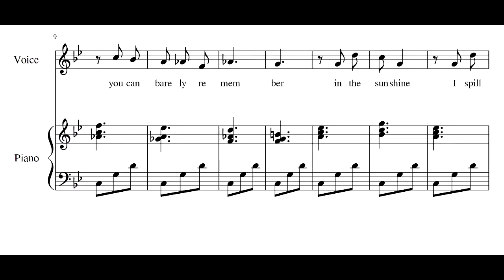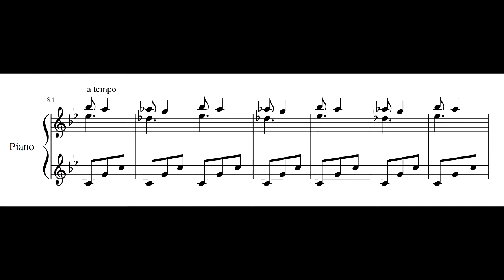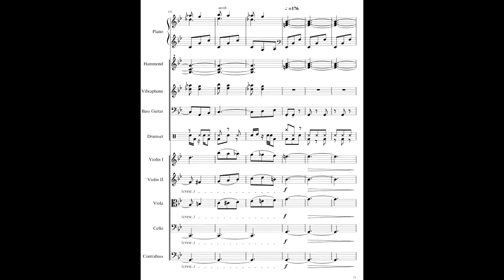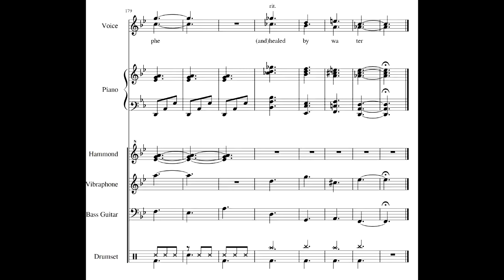Paolo Sala feat. Kaitlyn ni Donovan - The Fountain (with score)